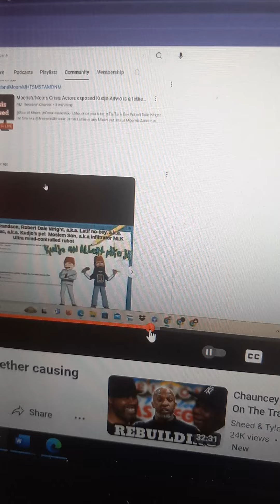Canaanland Moors P and F Research Incompetent rant